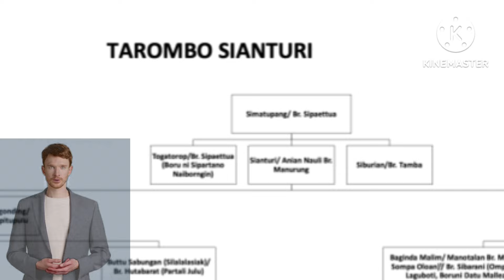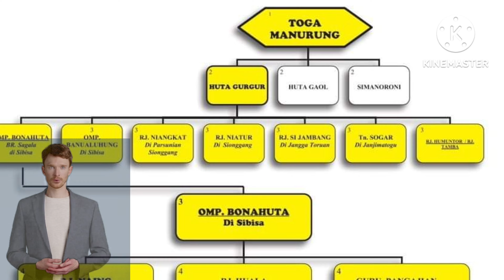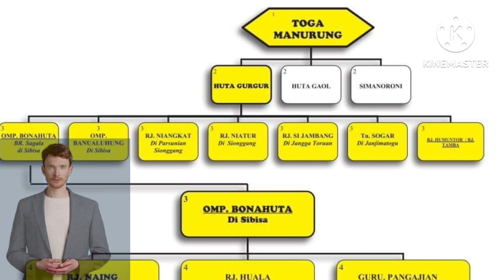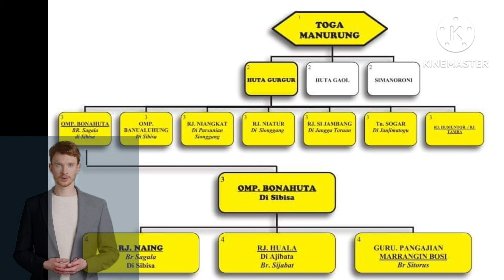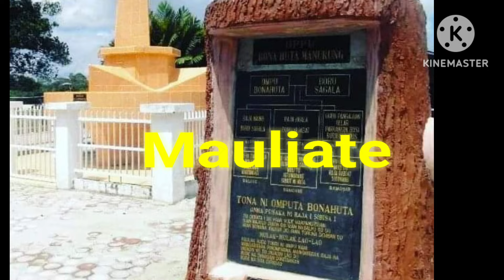Riwayat Singkat Ompu Bona Huta Manurung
Ini adalah video yang berisi riwayat singkat mengenai ompu bona huta manurung. Ini menjadi riwayat yang harus dipelajari oleh generasi muda manurung